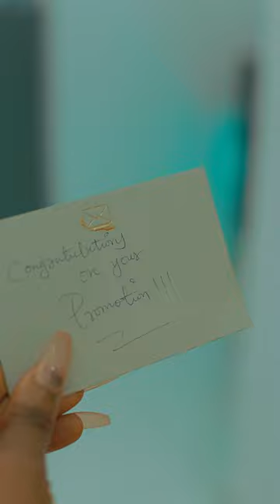Lovebabe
LoveBug Florist presents Lovebabe.

Limitless Love
Outstandingly Intelligent
Virtuous
Elegance

And a relentless drive to get what she wants. 🌹✨

Follow us as we take you through this Lovebabe Journey💐🌹